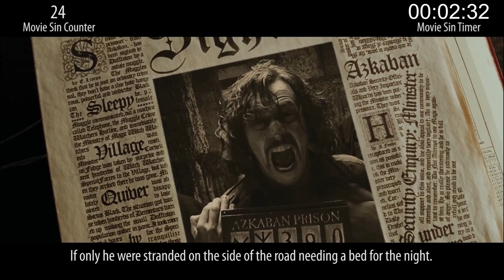Everything Wrong With Harry Potter & The Prisoner Of Azkaban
Yes, it's time to revisit the Harry Potter franchise once again, this time for the third entry in the series, Harry Potter & The Prisoner Of Azkaban. It's got a new Dumbledore, a horse bird, and time travel, so you know there will be plenty of sins.

Thursday: What's The Damage - something... strange.
Next Tuesday: Underwater sins